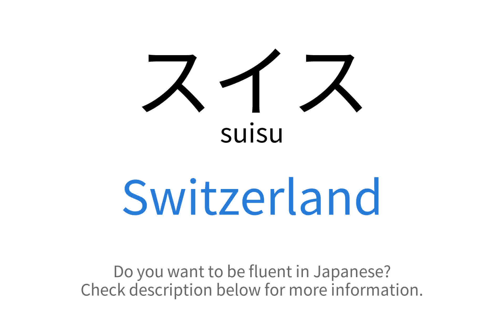How to say "Switzerland" in Japanese | スイス(suisu)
This video demonstrates "How to say Switzerland in Japanese"

Foreign Language Center offers a wide selection of series including:
...and more